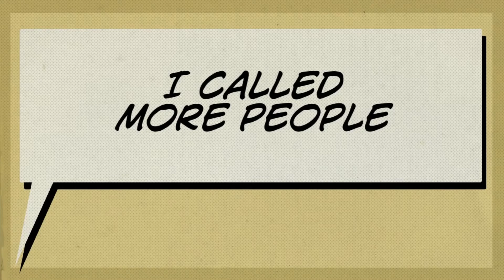the big plans ?